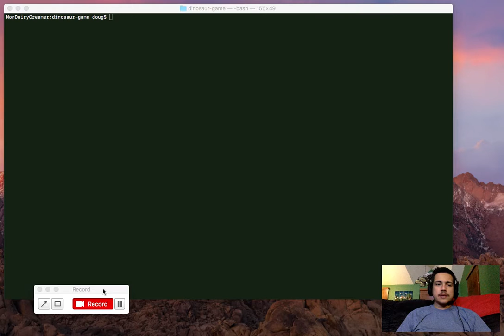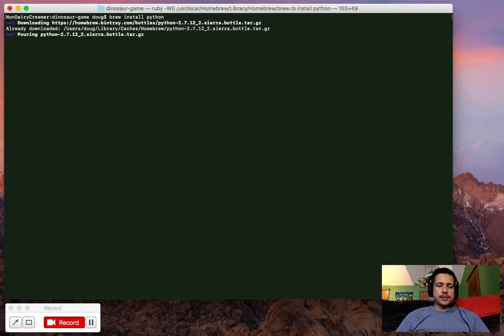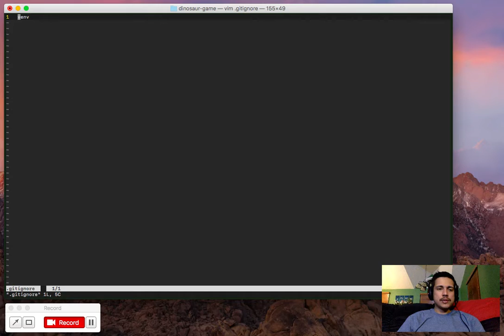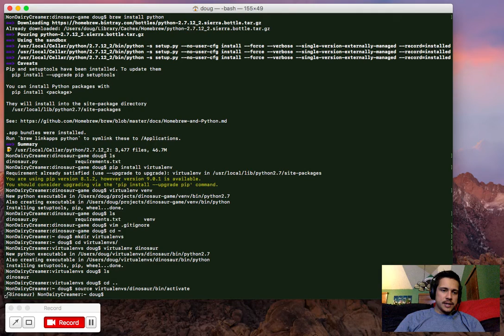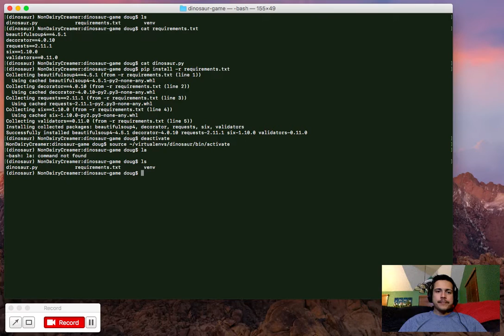Getting a Python development environment set up on Mac OS X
Rudimentary start to developing python applications on OS X.

brew install python

pip install virtualenv